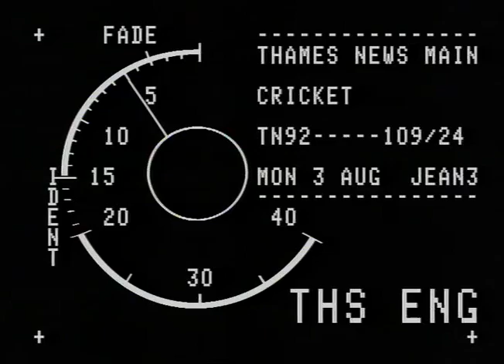TN-92-109-024.m4v | Thames News Archive Footage